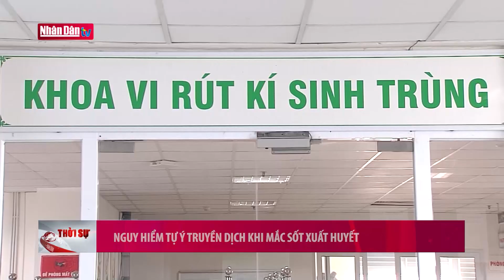Nguy hiểm tự ý truyền dịch khi mắc sốt xuất huyết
Nguy hiểm tự ý truyền dịch khi mắc sốt xuất huyết | Truyền Hình Nhân Dân
1. Dự Báo Thời Tiết Hôm Nay